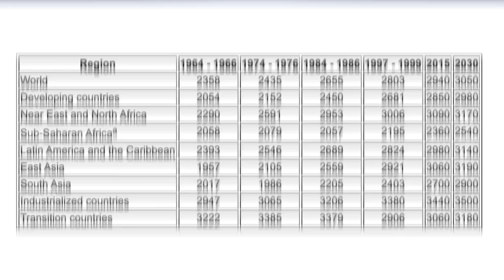Obesity is All Genetics According to 60 Minutes